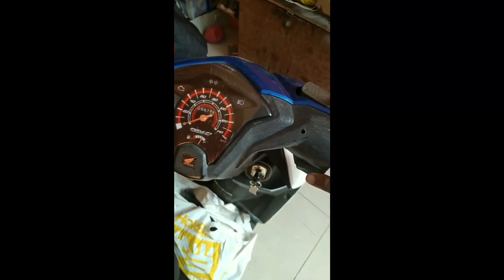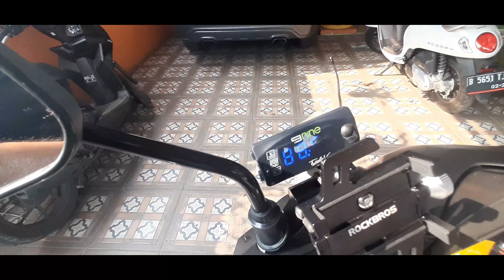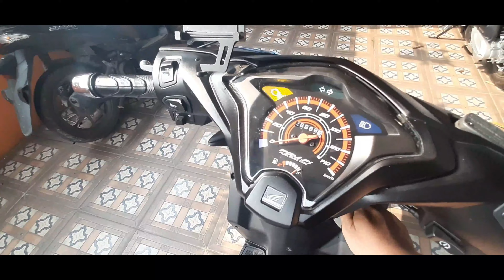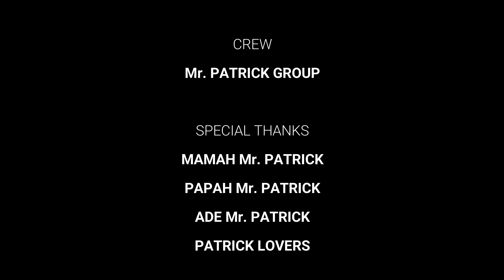RESTORASI BEAT 2015 FINISH